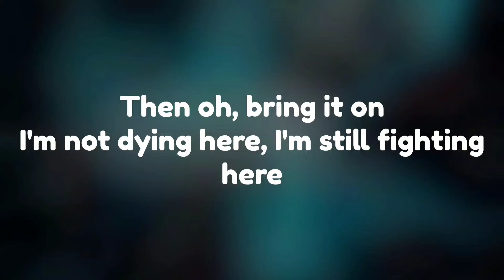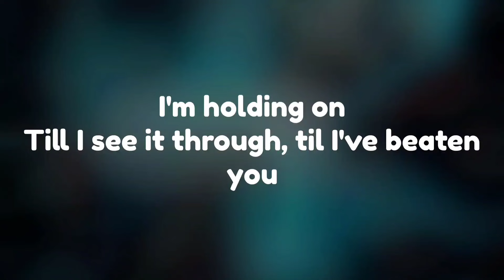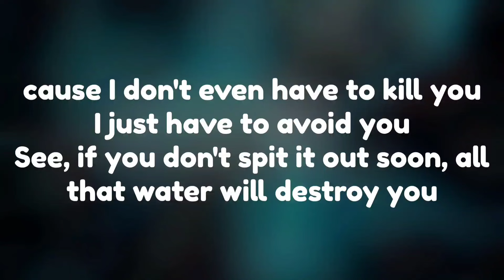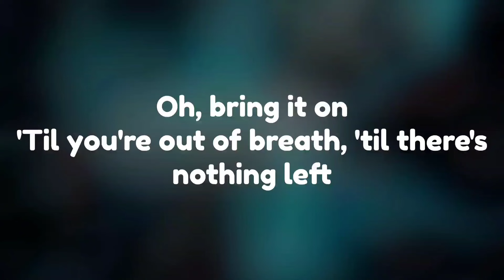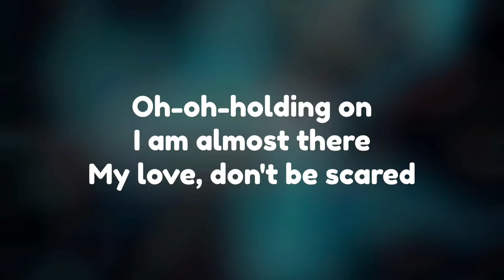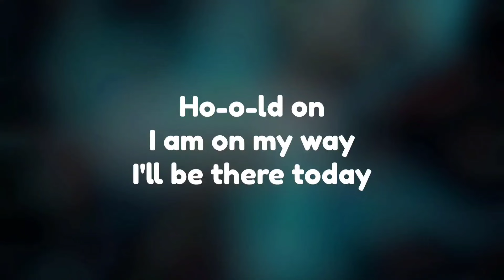Charybdis Lyrics Epic the Musical by Jorge Rivera-Herrans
This is Charybdis Lyrics by Jorge Rivera-Herrans